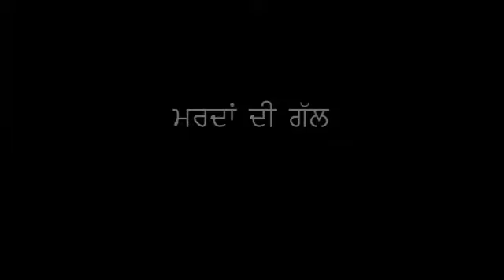Mardan Di Gall | Shingara Chahal | Chahal Music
Singer : Shingara Chahal
Lyrics : Shingara Chahal
Label : Chahal Music